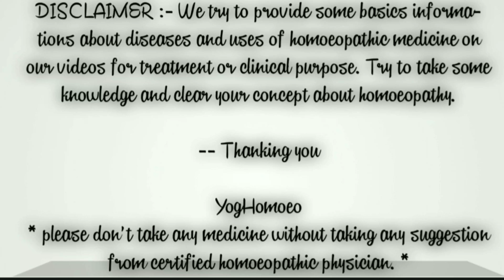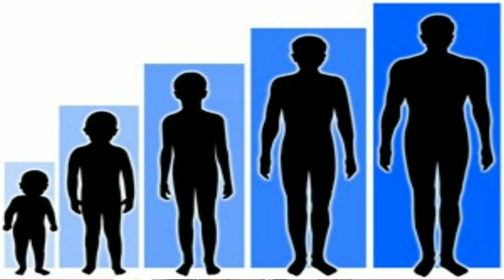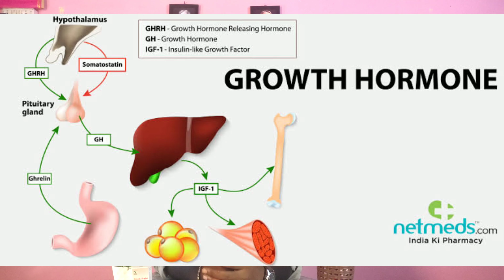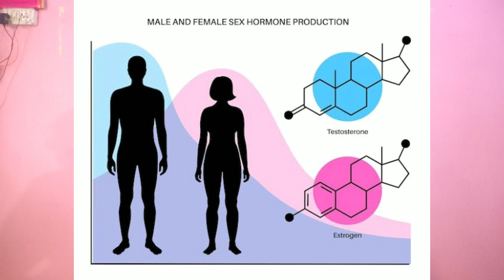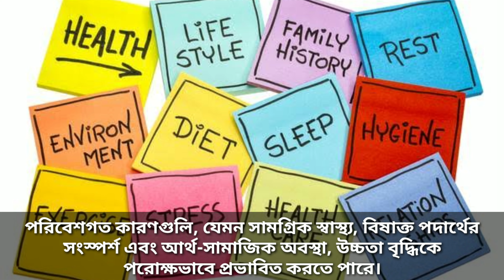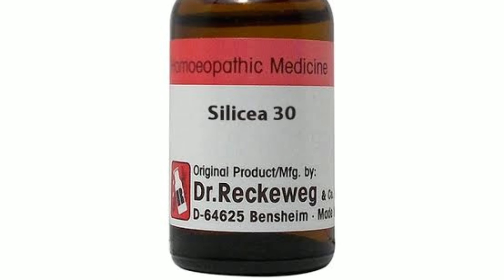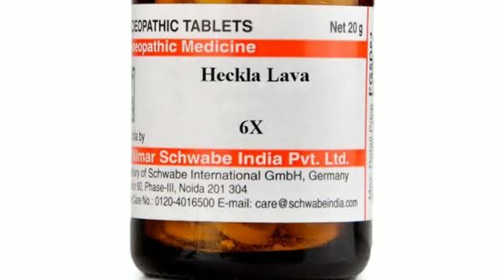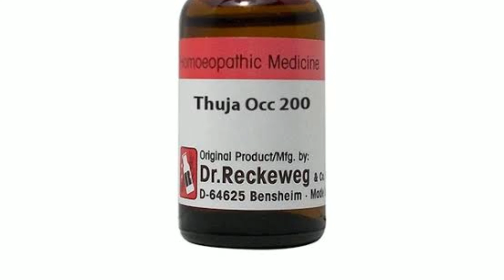উচ্চতা বৃদ্ধির হোমিওপ্যাথি ওষুধ । homeopathic medicine for height increase । হাইট বাড়ানোর উপায়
আজকের আলোচ্য বিষয় :- নমষ্কার দর্শকবৃন্দ, আজ আমি আপনাদের সামনে উচ্চতা বাড়ানোর হোমিওপ্যাথিক ফর্মুলা নিয়ে আলোচনা করছি। আশা করছি এই ভিডিও টা আপনাদের উপকারে লাগবে। পুরো ভিডিও দেখুন আর জানুন।

how to increase height for girls
how to increase height for teenagers
homeopathic medicine for height increase
height increase homeopathic
height increase homeopathic medicine
height increase homeopathic medicine name
homeopathic medicine for height increase after 18
homeopathic treatment for height increase
growth hormone
human growth hormone
growth hormone deficiency
growth hormones
growth hormone
growth hormone for height
human growth hormone deficiency
human growth hormone
growth
growth hormone test
growth hormone medicine
growth hormone kids
growth hormone pills
growth hormone gland
growth hormone level
how to increase growth hormone
human growth hormone
growth hormone therapy
homeopathic medicine for height increase after 25
homeopathic medicine for height increase after 22
lomba howar upay
lomba howar upay exercise
lomba howar sohoj upay exercise

ধন্যবাদ ।।
1. Name :-
2. Age :-
3. Sex :-
4. Address :-
I am a Homoeopathic Doctor. This is the digital platform from where you can know about various type of diseases and there homoeopathic treatment, yoga & there diet.
                                                                                                             -- Thanking you
                                                                                                                         YogHomoeo